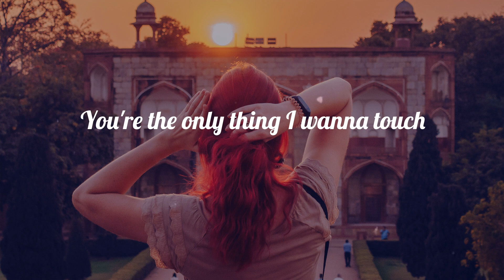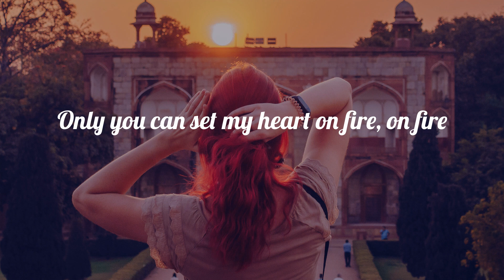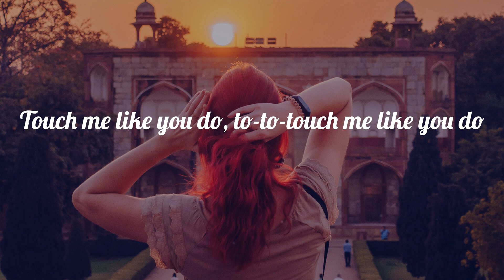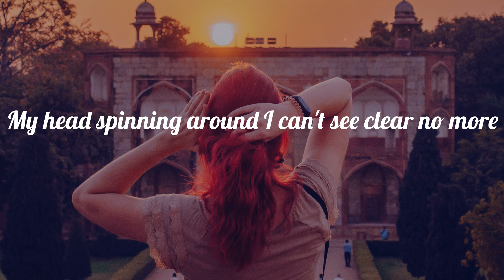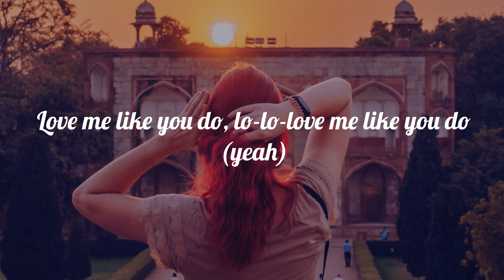Ellie Goulding - Love Me Like You Do (Lyrics)